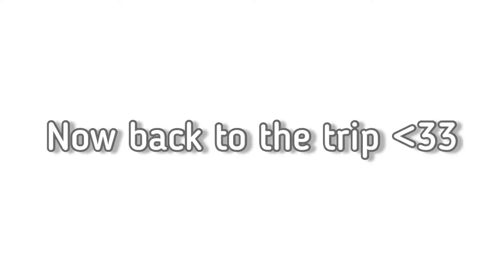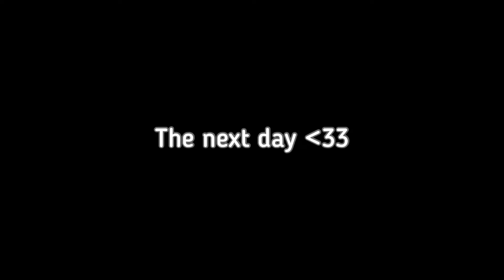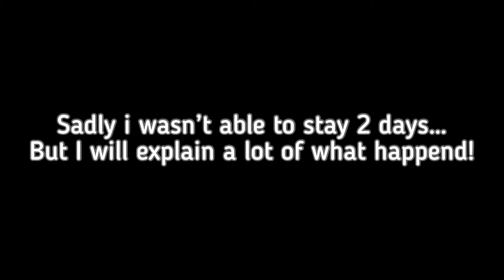Seeing my long distance bsf!!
- Open! -

Today me and my long distance bsf gets united!! Enjoy this YouTube video!!